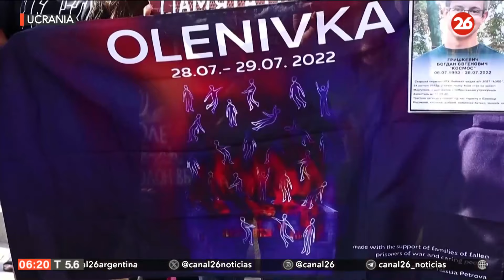Recuerdo a los prisioneros de guerra ucranianos asesinados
👉 Cientos de personas se manifestaron en Kiev el domingo (28 de julio) para conmemorar a los prisioneros de guerra ucranianos (POW) muertos en cautiverio ruso en la prisión de Olenivka.